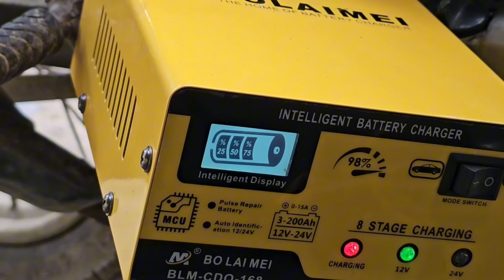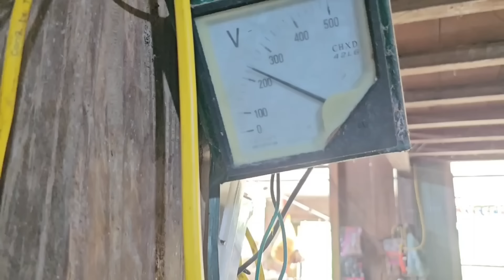Genius Girl Repairs severely damaged engines on demand- repair girl